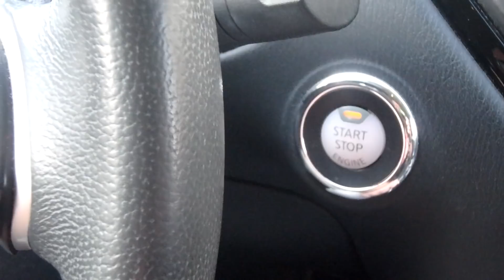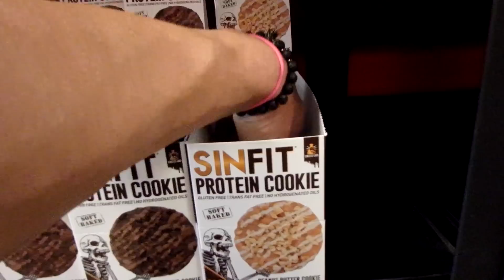Behind The Scenes l First Ever Photoshoot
*Knee Sleeves -

*Meal Prep Containers

*SUPPLEMENTS*

Tunnel Vision Use code "nate10"

*SOCIAL MEDIA*